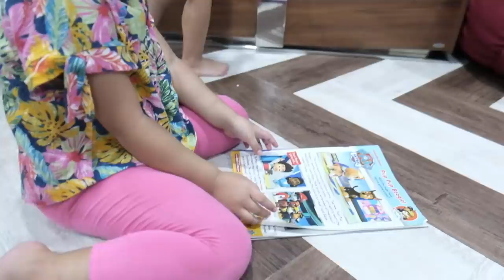Cleo Deo Beraksi. Rumah Berantakan !!!